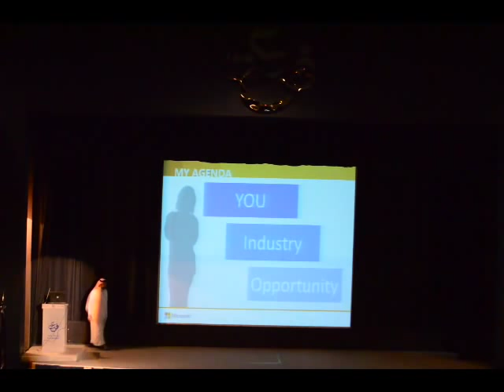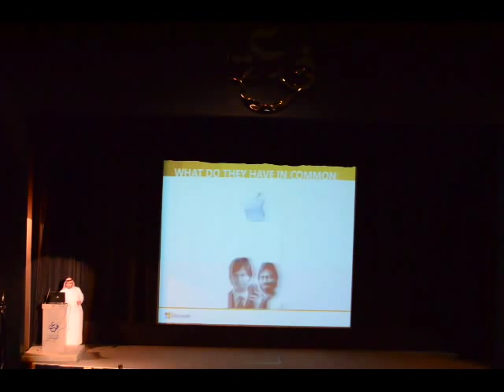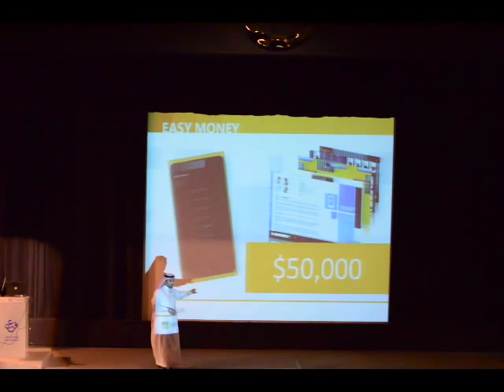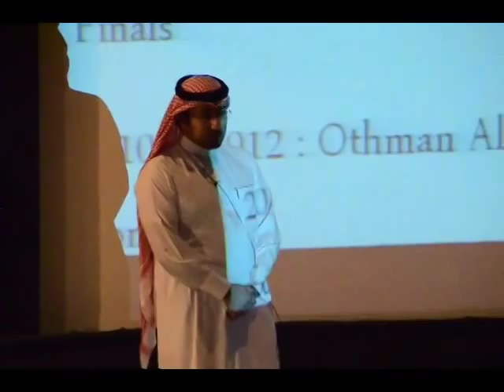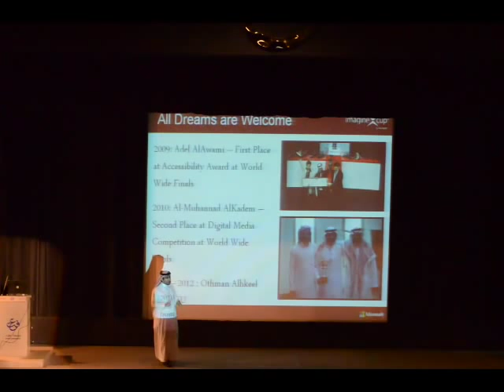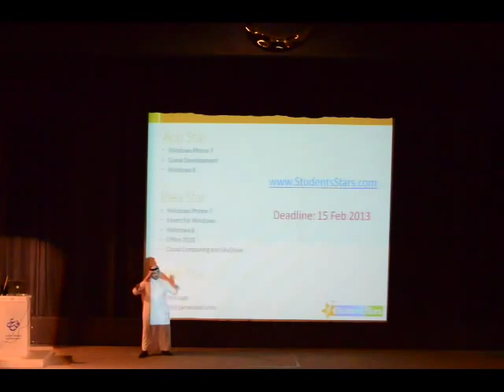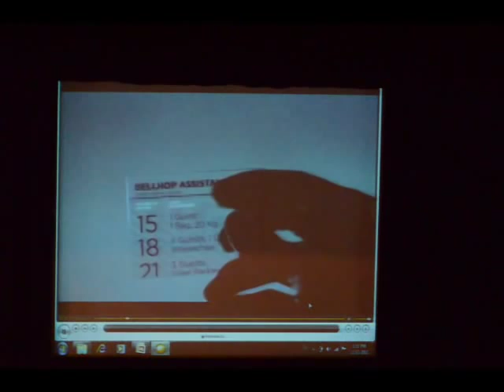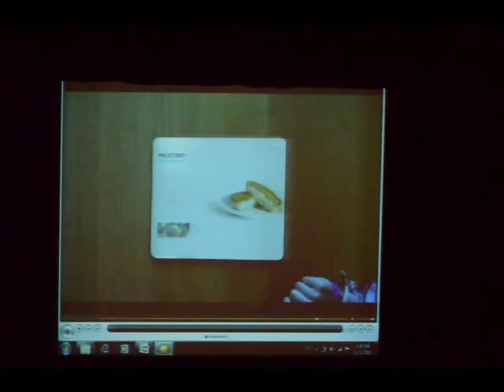ITYE Abdullah Al Shammari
Abdullah Al Shammari, IT Community Manager Micrsoft Arabia, talking about the power of students in the ITYE event at Effat University